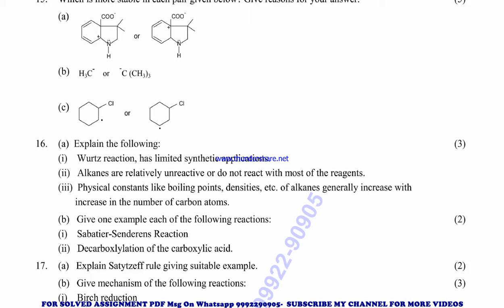BCHCT 131 Solved Assignment 2020-21 in English Pdf @40rs 9992290905. .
ANY PROBLEM WITH HAND WRITING- ORDER TYPING PDF NOW

PRICE-
BA / BAG-20rs

BCHCT 131 solved assignment in English 2020-21 ,
 BCHCT 131 solved assignment Free 2021,
BCHCT 131 in ENGLISH solved assignment 2021 / Handwritten assignment pdf 100rs / IGNOU EXAM NOTES 40%
FREE में
BCHCT131solved BCHCT131solvedassignmentFree2021 IGNOUSolvedAssignmentFree freesolvedassignment ignouassignment ignouassignment2021 ignou ignoufreeassignment IGNOUSOLVEDASSIGNMENT SOLVEDASSIGNMENT ignou exam preparation ignou exam preparation 2021 ignou exam previous year question paper ignou exam preparation books ignou exam exam How to study for IGNOU exam BCHCT 131 exam preparation preparation for IGNOU exams BCHCT 131 ignou BCHCT 131 exam preparation